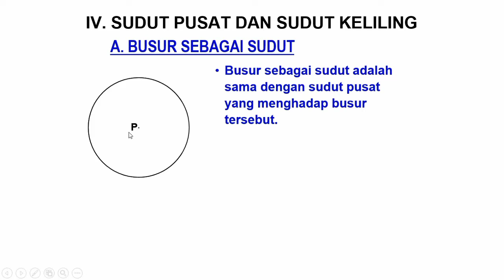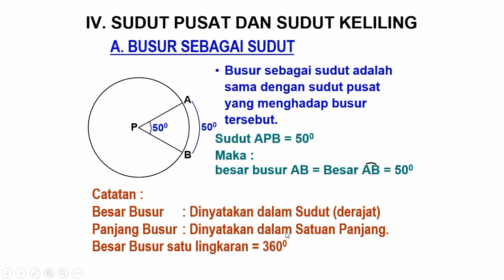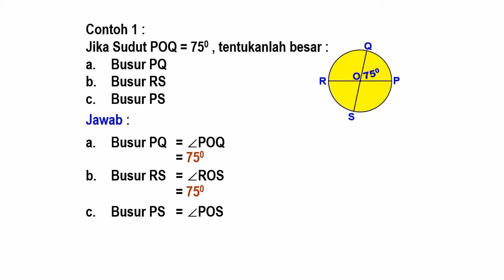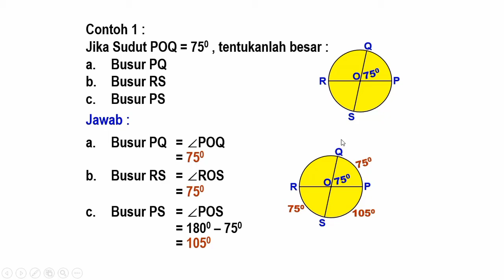MATEMATIKA KELAS 8 - GARIS SINGGUNG LINGKARAN (6) - SUDUT PUSAT DAN SUDUT KELILING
Lingkarankelas8 matematikakelas8 Video kali ini membahas Matematika Kelas 8 - Garis Singgung lingkaran (6) – Sudut Pusat Dan Sudut Keliling
Tonton lebih lengkap melalui seri Lingkaran melalui link playlist berikut Matematika Kelas 8 - Mengenal Lingkaran (1) – Unsur-unsur Lingkaran Matematika kelas 8 - Luas dan Keliling Lingkaran (2) - Keliling Lingkaran Matematika kelas 8 - Luas dan Keliling Lingkaran (3) - Luas Lingkaran Matematika Kelas 8 - Garis Singgung Lingkaran (4) - Pengertian Garis Singgung, Rumus Dasar Matematika Kelas 8 - Garis Singgung Lingkaran (5) - Garis Singgung Persekutuan Dua Lingkaran Matematika Kelas 8 - Garis Singgung Lingkaran (6) - Garis Singgung Persekutuan Dalam Suport terus Channel Teguhistory dengan like, subscribe, komentar dan klik lonceng notifikasi serta shere video agar yang ditayangkan bermanfaat untuk pendidikan.